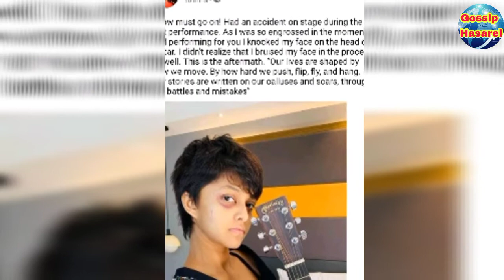Yohani/Yohani Live in india/here is special news about yohani accident/yohani got accident